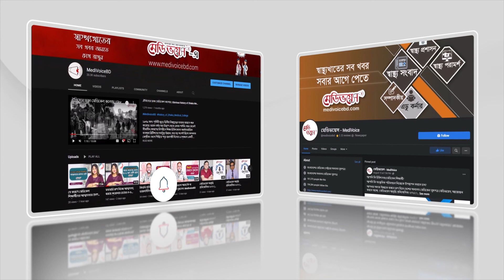শিশুদের হৃদরোগ : খাদ্যাভ্যাসের প্রভাব কতটুকু ? | Dr. Shakhawat Alam | MedivoiceBD